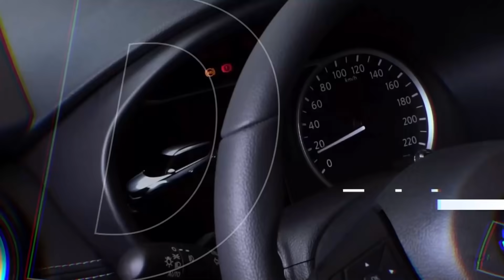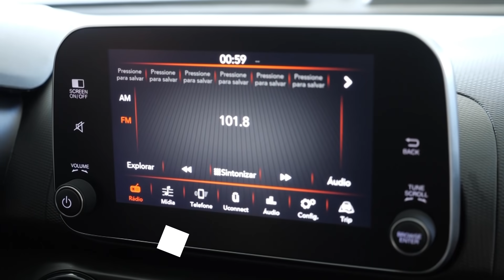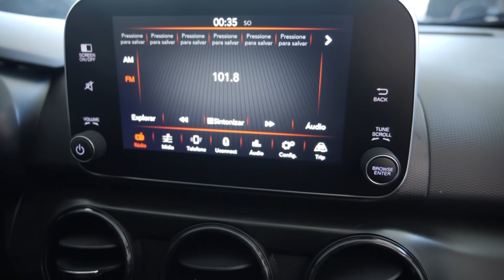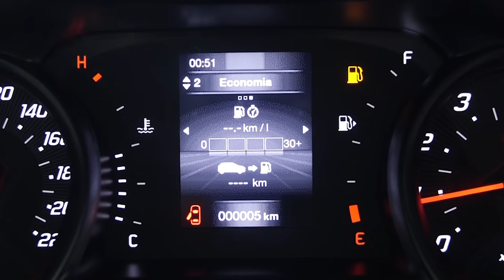Fiat Argo - Design esportivo e exclusivo até nos pequenos detalhes 💥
Design esportivo e exclusivo até nos pequenos detalhes. O Fiat Argo tem a essência italiana, a robustez brasileira e um estilo único no segmento.

✅ Central Multimídia Uconnect 7"
✅ Volante com comandos de rádio e telefone

O único da categoria com personalização esportiva nos tetos, retrovisores e aerofólio. É exclusividade que não acaba! 💥

Grupo Destaque
O maior grupo automotivo do Alto Tietê e Grande SP